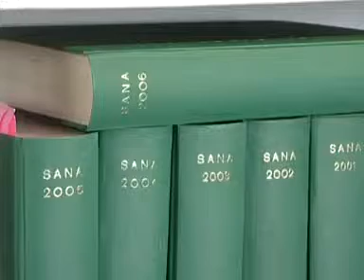Islam haastaa Euroopan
Islam haastaa Euroopan TV7